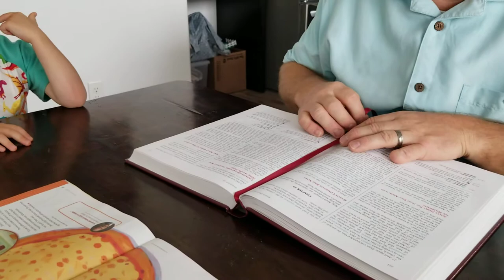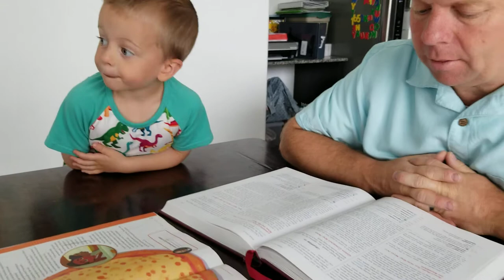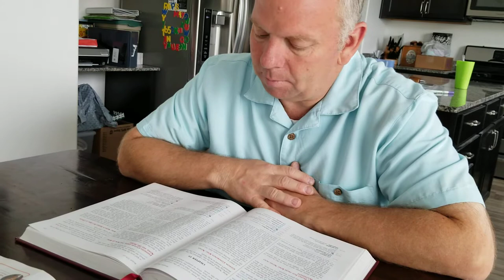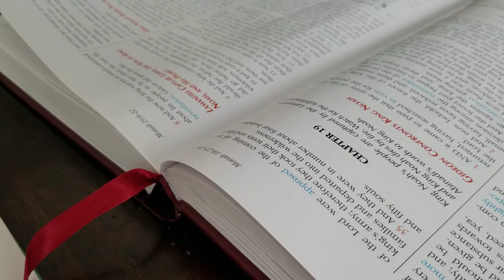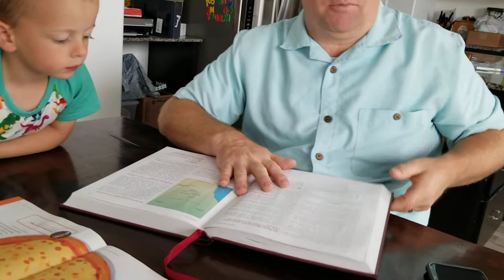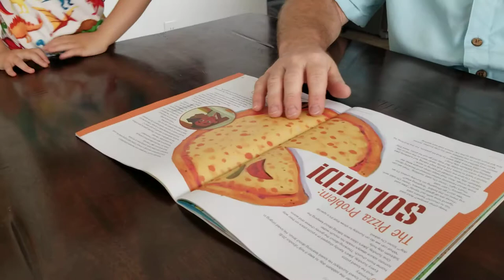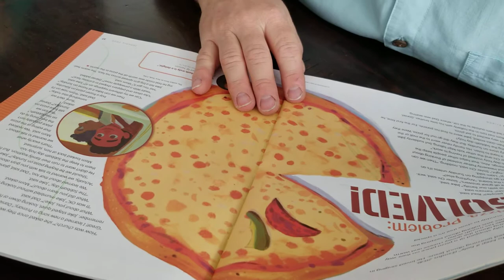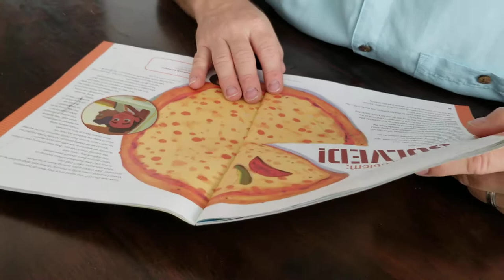Church with Carl and Lucy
Song, I Want To Be a Missionary Now
Mosiah 19 read by Brian
Story, The Pizza Problem: Solved!